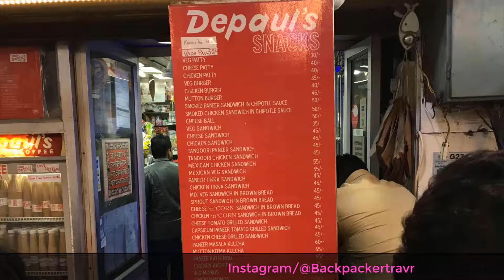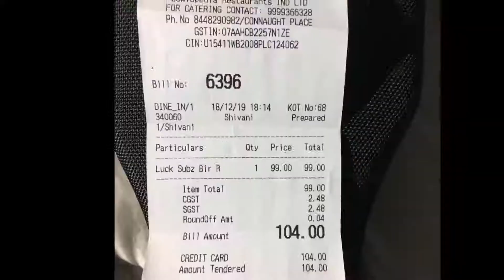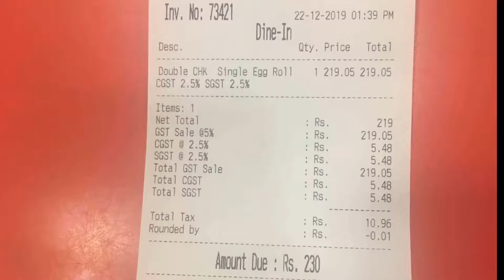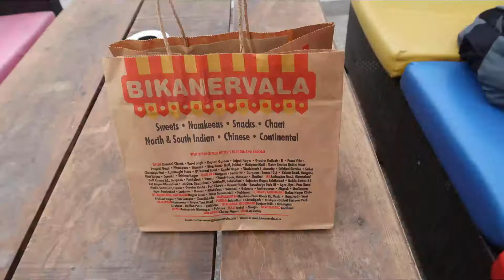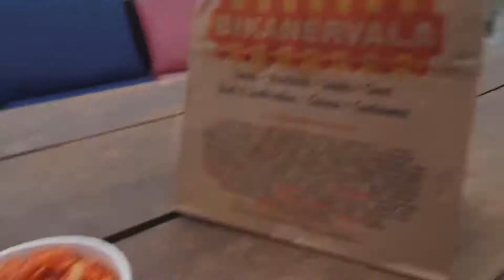Delhi Food Vblog | Delhi Vlog No.9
Best Food In Delhi For Solo Travelers | Delhi Food Information | Delhi Street Food
Welcome all to my 9th upload of my DELHI SERIES, In this video I have shared my experience as a solo traveler and showed the comparison as to what will be more convenient having street food,hotel or online food.

Since I traveled Delhi during winters it was difficult to get out of hostel after 7 pm , since it was so cold outside almost 7 degrees & 8 degrees temperature, so i ordered food in my hostel and had my dinner in hostel itself, instead of going out & having it.

Please watch the video till end & if you have you have any queries please feel free to ask me in the comments section below or on my Facebook page or Instagram account.

whenever I post a new video.